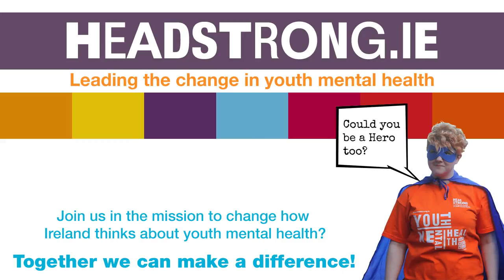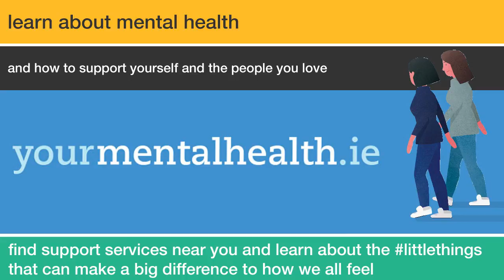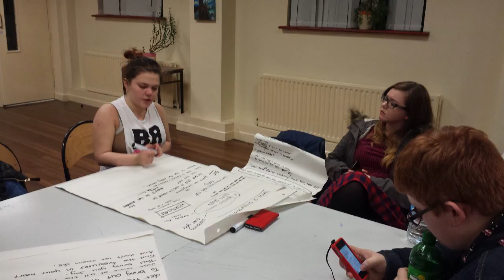Best of You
A song promoting positive mental health.
Written and recorded in the Bosco 2015.